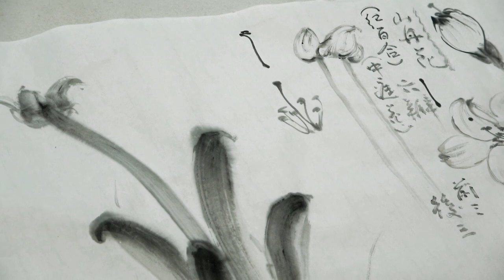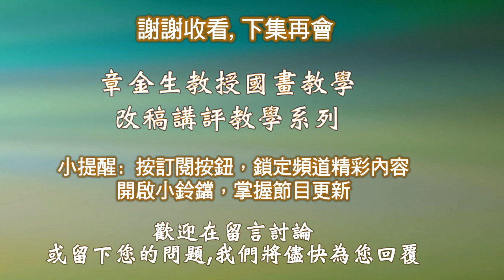章金生教授國畫教學 長瓣花系列: 山丹花與蝴蝶畫法示範 Chinese Painting Red Lily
章金生教授國畫教學 長瓣花系列: 山丹花與蝴蝶畫法示範
顏色豔麗有六片花瓣 (前3 後3 畫法)
形狀很類似百合花, 有個很粗壯的莖
包著一個花鞘 花一開鞘就枯萎
一母蕊 六公蕊 ; 葉片肥厚 類似蘭葉